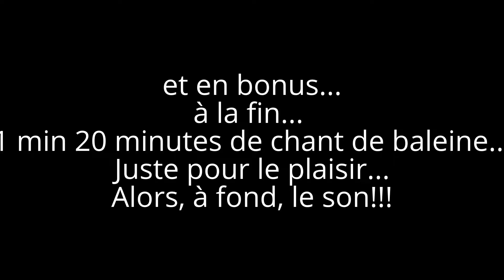A La Réunion, en août, ça plonge... pas vous?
C'est vrai qu'en août, la température de l'eau ne motive pas trop les gens à se mettre dans l'eau. Les plongées sont donc plus courtes qu'en décembre ou janvier. Mais le spectacle que nous offre l'hiver reste un moment incontournable des plongées réunionnaise.
Nous n'avons rien à envier au reste du monde... chez nous aussi, sous l'eau, c'est le paradis!!!